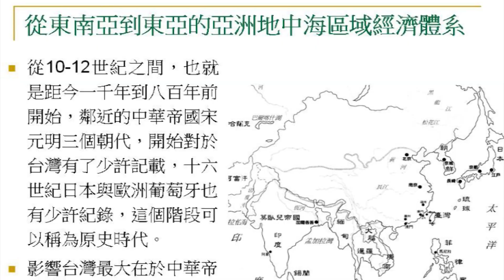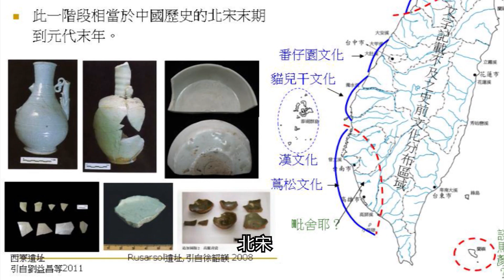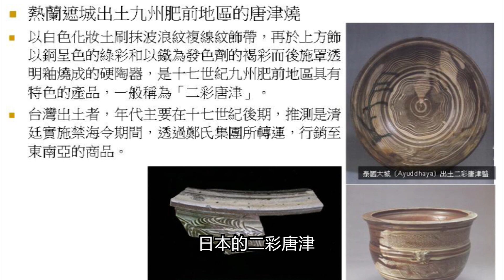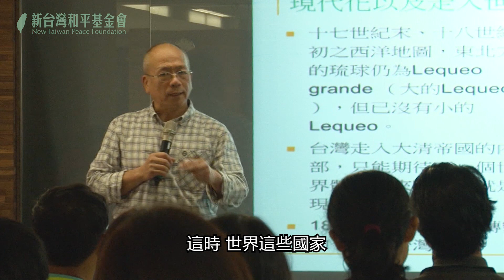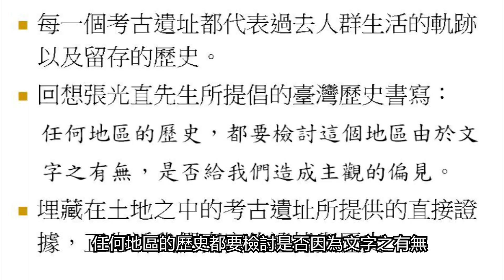台灣人必看！怎麼讀台灣歷史？屈臣氏早就來到台灣？(台灣大歷史講堂1：精華)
講座：台灣大歷史講堂1：史前人群與文化
主講：劉益昌
主辦：財團法人新台灣和平基金會
協辦：財團法人彭明敏文教基金會、玉山社